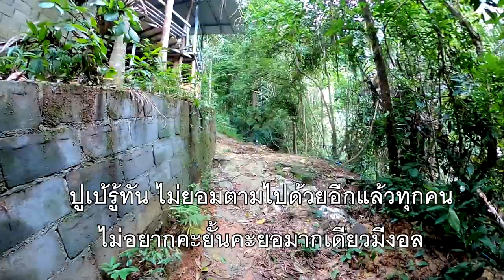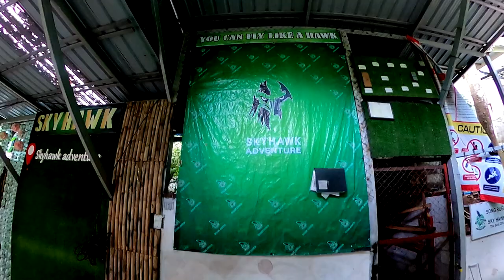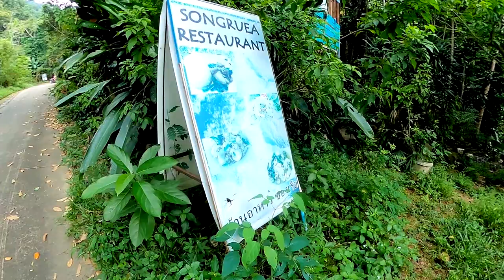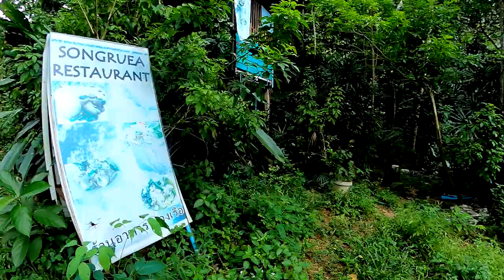บรรยากาศ กาแฟ ขนมเค้ก ณ ริมน้ำ ตบท้ายเดินชมร้านอาหารร้าง เจอภาพสาวยิ้มขนลุกเลย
เป็นตอนที่ 2 ของวันนี้นะครับทุกๆท่าน
ไปติดตามรับชมกันดูครับว่าวีดีโอในวันนี้จะลงเอยเช่นไร
กราบขอบพระคุณสำหรับทุกๆกำลังใจและแรงสนับสนุนของทุกท่านจากใจของเราครับ
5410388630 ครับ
และอย่าลืมบอกเราเข้ามาในช่องทางติดต่อทุกช่องทางของเราบอกให้เราได้รู้ครับว่าเป็นคุณเพื่อในอนาคตเราจะมีกิจกรรมแรงค์ VIP ให้กับสมาชิกทุกๆท่านครับ กราบขอบพระคุณมากครับ